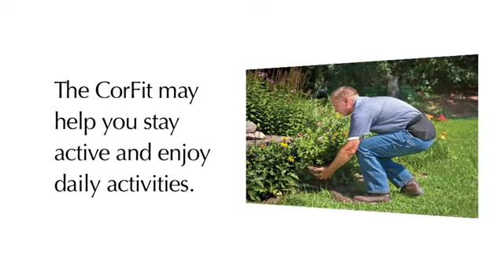Could You Benefit From A Back Support